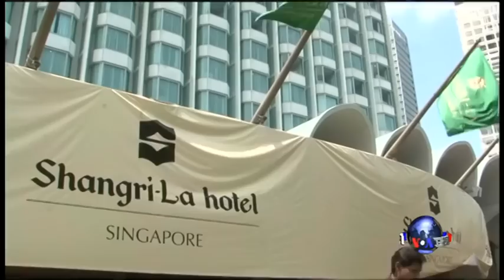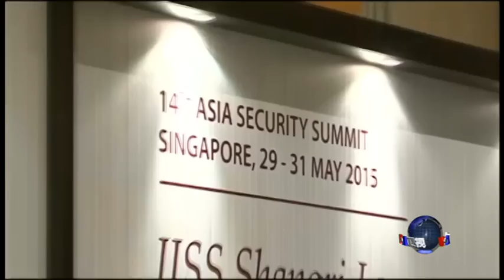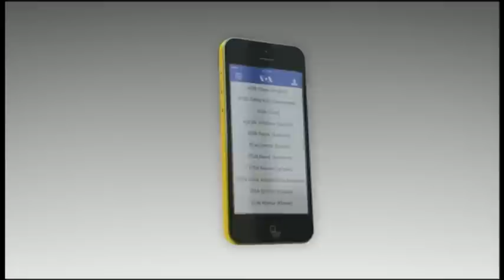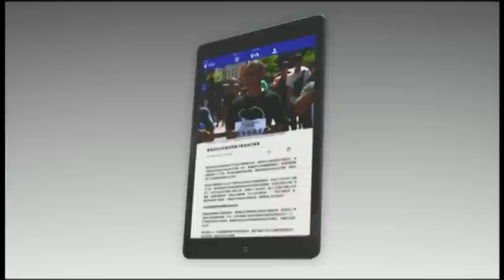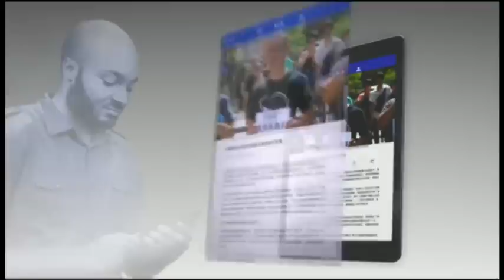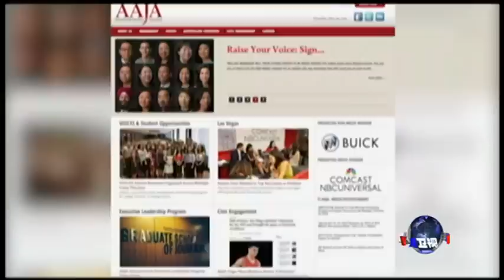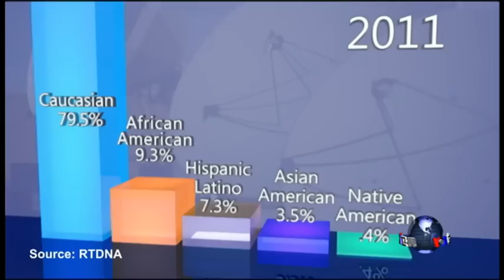VOA卫视(2016年6月2日 第一小时节目)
VOA卫视第一小时主要内容包括国际新闻、VOA连线:第15届香格里拉对话;六四事件周年 日本的民运团体预订举行纪念集会;纪念六四，英国今年相对低调;六四周年《中共国家恐怖主义暴行展》宣传活动;六四事件27周年寻找坦克人的联署活动;李洪林先生的生平与贡献和OMG美语。节目最后，《OMG!美语》的白洁给大家教几句地道的流行美语。